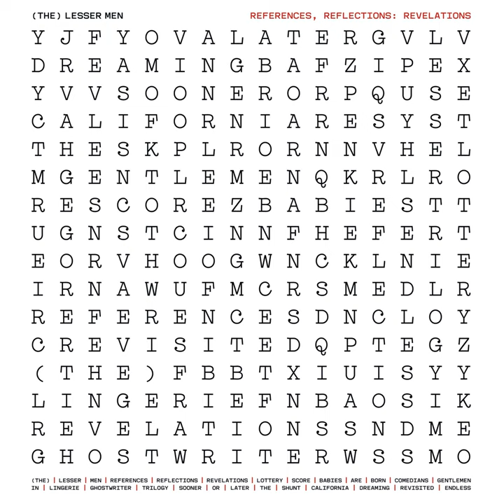Comedians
Comedians · (The) Lesser Men

References, Reflections: Revelations

Producer: Mark Mrakovčić
Producer: Ivica Antunović
Producer: Vladimir Basić
Producer: Branko Skendžić
Producer: Neven Svilar